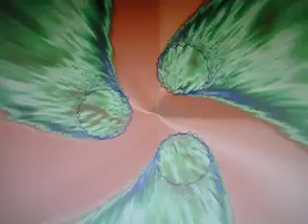Numb - Linkin Park (visualizer)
Listen to "Numb" by Linkin Park!!